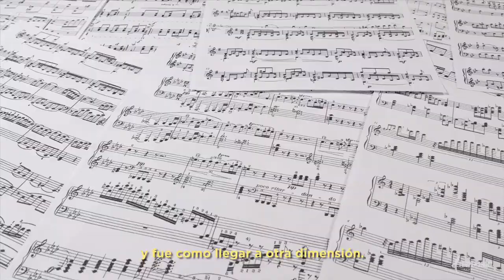Andrés Román - La Clave de un Sueño (Trailer)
“La Clave de un Sueño “
Dirección y Montaje: Gennaro Ruocco
Starring / Producción: Andrés Román by Tropi-Show Productions

Este cortometraje será un resumen auténtico de mis vivencias en todos éstos años de actividad artística...un viaje a través de la música, lugares y personas que han hecho posible lo que hoy soy : Un eterno soñador!

Mil gracias a todos los que han aportado un granito de arena en mi vida y a aquellos que aún aprecian mi Arte.🙏

Luz , Paz y Amor!💡✌🏾❤️